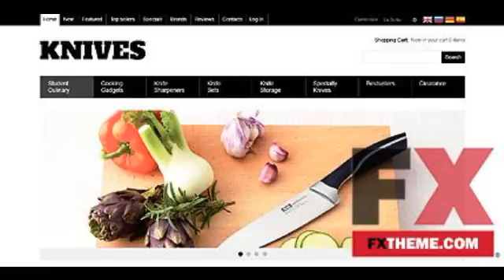Housewares osCommerce Template by Hermes osCommerce TMT by Hollis Preston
Categories : osCommerce
Template Name: White Housewares osCommerce Template by Hermes
 Item number: 46563
  Template Type: OsCommerce
  Author: Hermes
 Downloads: 0

   OsCommerce Engine: 2.3.3

   OsCommerce Compatibility: 2.3.3
   Software Required: Adobe Photoshop CS+;Adobe Dreamweaver 8+ (or any php-editor);Apache only (on Unix/Freebsd/Linux/Windows);For uncompressing a template ZIP package: WinZip 9+ (Windows); Stuffit Expander 10+ (Mac);Hosting with PHP5x and MySQL5x;OsCommerce 2.3.3

   Features: Admin Panel Templates that allow you to manage the content via the use of admin panel.

   Functionality: Online Store/shop

   Layout: 2 Columns

   Width: 1200px

  Related Categories:Housewares Templates; &nbsp; Interior &amp; Furniture Web Templates;